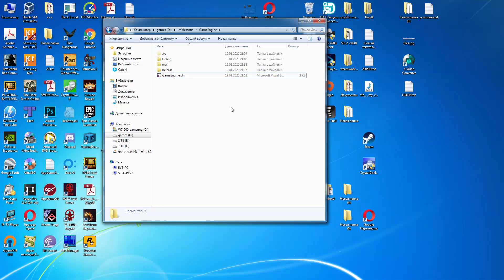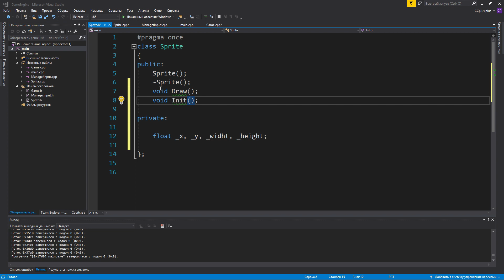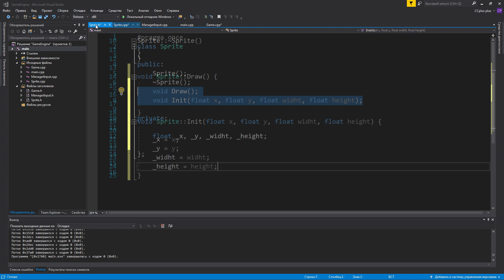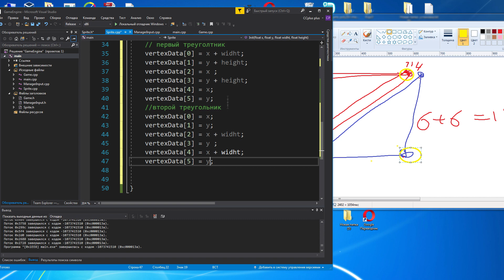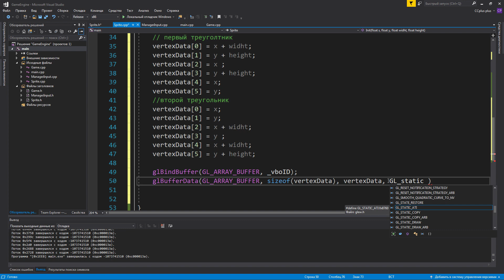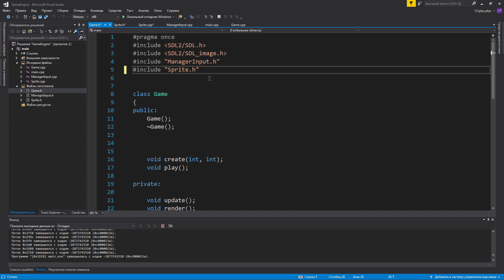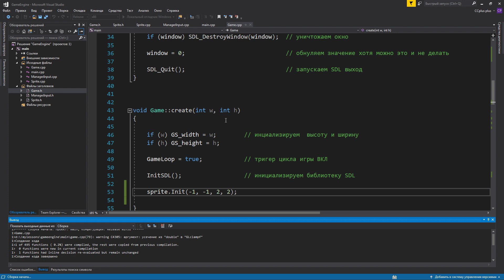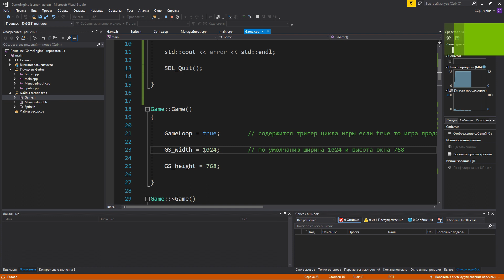Game Engine # 02 Используем VBO, Новый класс Sprite, and NDC (С++ OpenGL SDL Shader)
В этом уроке научимся привязывать VBO
Создадим класс Sprite